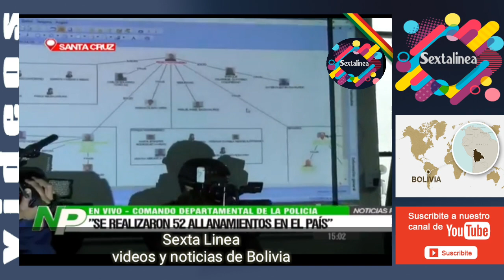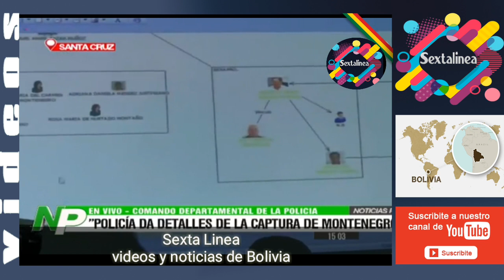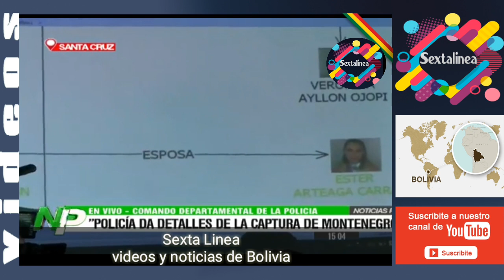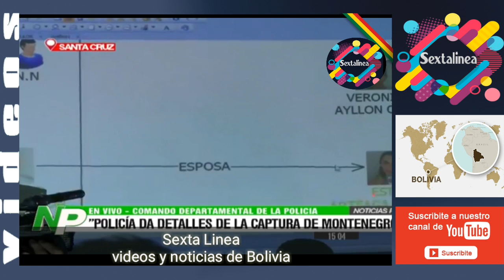Pedro Montenegro, el capo que hundió a la Policía en su más profunda crisis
Presentan este sábado al narcotraficante Pedro Montenegro Paz en el Comando Departamental de la Policía en Santa Cruz.
El ministro de Gobierno, Carlos Romero informó que Montenegro, acusado en Brasil de tráfico de drogas, se entregó a la Policía al verse imposibilitado de salir del país.
El fiscal Gerardo Balderas indicó que Montenegro se presentó en la Fuerza Especial de Lucha Contra el Narcotráfico.
Romero señaló que hubo un trabajo de búsqueda intenso de la Policía y, además, se tenía bajo control a las empresas que alquilan avionetas y a los pilotos.
Asimismo, se coordinó con las policías de Argentina, Brasil y Paraguay, para que se desplieguen dispositivos de seguridad para evitar la fuga de Montenegro.
El fiscal Balderas indicó que a Montenegro le corresponde ser trasladado a Palmasola, para luego cumplirse el trámite de la extradición.
Montenegro, que actuaba con el nombre falso de Pedro Hoffman, tiene orden de captura internacional por hechos de narcotráfico en Brasil.
En las últimas semanas, el caso de Montenegro se hizo conocido porque salió a a luz que se codeaba con altos mandos policiales en Santa Cruz y hasta fue condecorado por la entidad del orden.
Por este caso están con detención preventiva: el excoronel Gonzalo Medina, el excapitán Fernando Moreira, el mayor Kurt Brun, el empresario Mauricio Higa, el hijastro de Medina, Robin Justiniano.